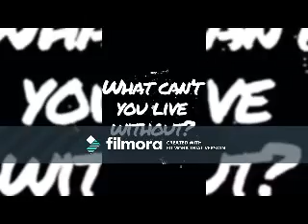Don't Stop Looking for Love (Corbyn Besson Video)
A video I made for Corbyn Besson using the song "Don't Stop Looking for Love" by Boyzone.